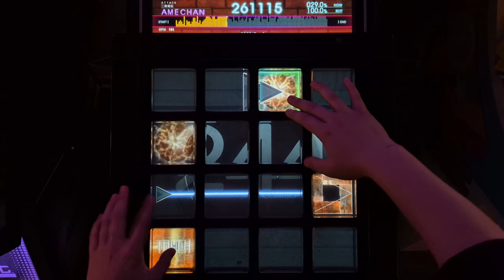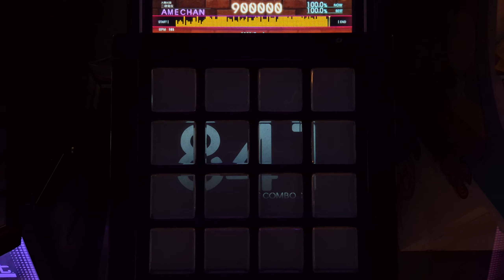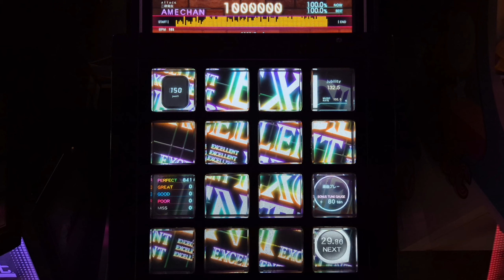【jubeat beyond the Ave.】 fallen leaves [EXT/10.5] EXC By AMECHAN